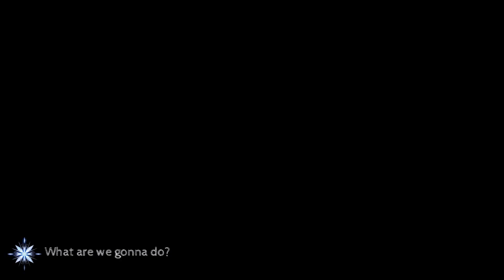Non/Disney Crossover - Do you want to build a Snowman?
►►►► 1080p + Headphones
×Warnings: None. Crossover

I started working on this video since the song came out and it's finally here!!! After almost six years I could finish it.

: B A C K G R O U N D :
Elsa hurts Anna and locks herself in her room.
Their friends are trying to get Elsa to open the door and build a snowman.
Elsa every year is still in her bedroom. Never answering... Until one year she finally opens the door.

•Movies:
Frozen - Elsa, Anna, Kristoff, Hans
Tangled - Rapunzel, Flynn/Eugene
Rise of the Guardians - Jack Frost
Brave - Merida
How to train your Dragon - Hiccup
Moana - Moana

Editor: FantasyInReality

◇ Started project: 30th July 2014
◇ Finished project: 5th January 2020